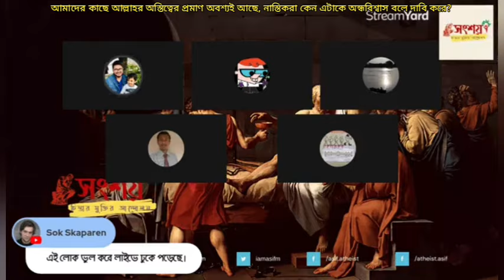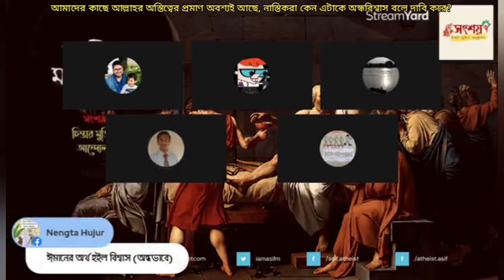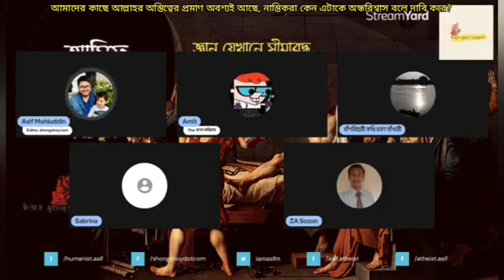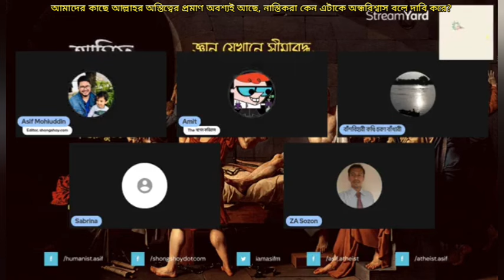আমাদের কাছে আল্লাহর অস্তিত্বের প্রমাণ অবশ্যই আছে, নাস্তিকরা কেন এটাকে অন্ধবিশ্বাস বলে দাবি করে?